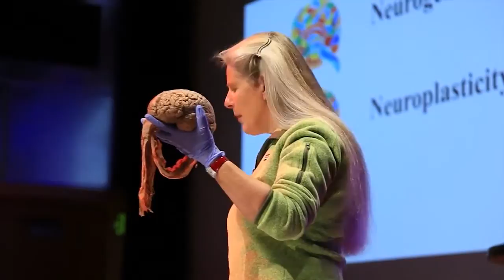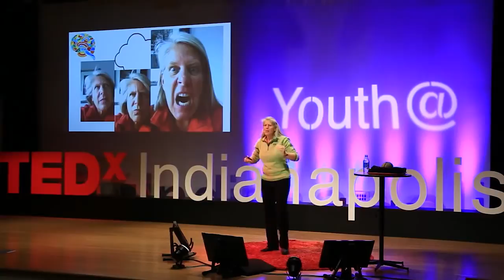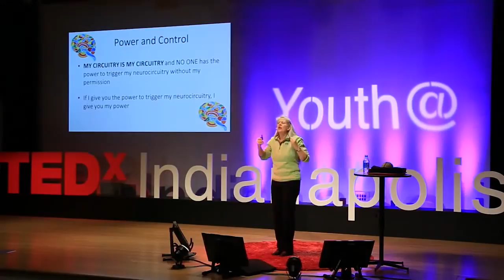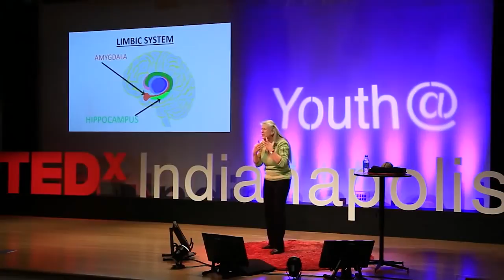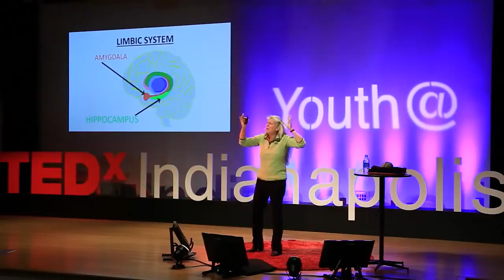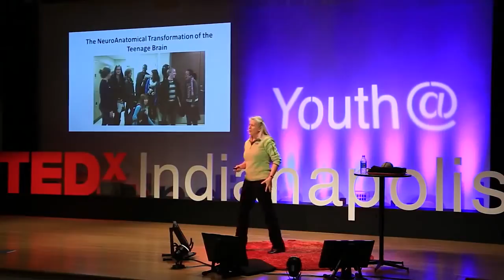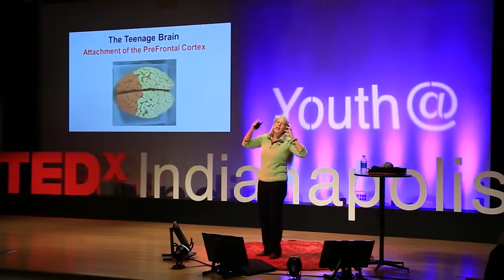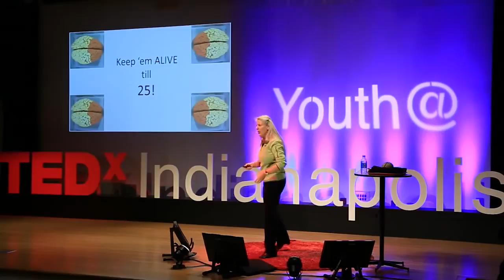The Neuroanatomical Transformation of the Teenage Brain Jill Bolte Taylor at TEDxYouth@Indianapolis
Our brain is made up of cells and every ability we have is the product of those cells. What is going on during our teenage years that accounts for the way teenagers feel, think and behave? This presentation will focus on the neurological transformation of the brain that occurs during the teenage years.